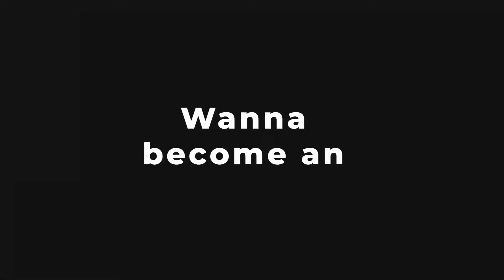Road safety drawing with oil pastel | Road safety drawing easy | Traffic policeman drawing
Hello friends,
We have published a Road safety drawing video to learn drawing. This video is educational video. So in this video we are showing you how to draw Holi scenery. This video is for beginners. Step by step tutorial to learn drawing. Hope this video tutorial will help our friends a lot.

Paper: Normal drawing sheet A4 size

Colour I have used in this drawing:  Camel Oil Pastel

Sky: Light blue,White

Buildings: Violet, Light violet, Cerulean blue, Primary red, Orange, Pink, Medium yellow

Traffic policeman: White, Grey, Orange, flash tint, Brown, Prussian blue, Light blue, Black graphite pencil

Traffic signal: Primary red, Orange, Deep yellow, Medium yellow, Deep  green, Light green

Bus: Light blue, White, Cerulean blue, Medium yellow

Woman and girl: Orange, Simon pink, Violet, Light violet, Primary red, Pink, White

Road: Grey, Dark grey, White, Brown

Material Link:

Camel Oil Pastel Color
Drawing paper
Masking Tape
Black Graphite Pencil
Sketch Pen

Rainy Season Drawing with Oil Pastel Step by Step / Monsoon Drawing with Oil Pastel for Beginners

Oil Pastel Ship scenery Drawing / Ship scenery Drawing with Oil Pastel / How to Draw Easy Scenery